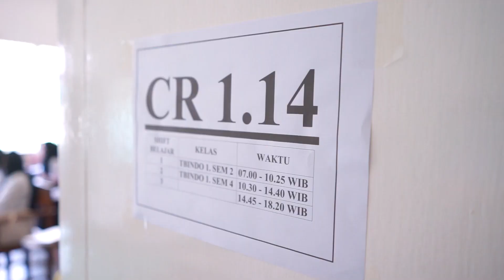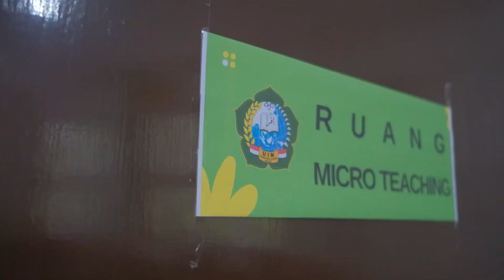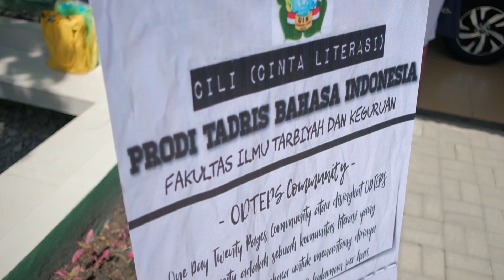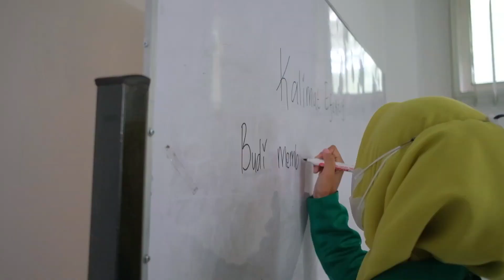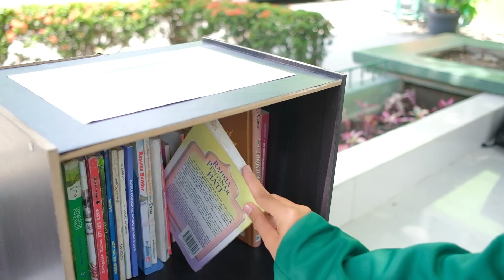Video Profil Tadris Bahasa Indonesia - FITK UIN SU MEDAN